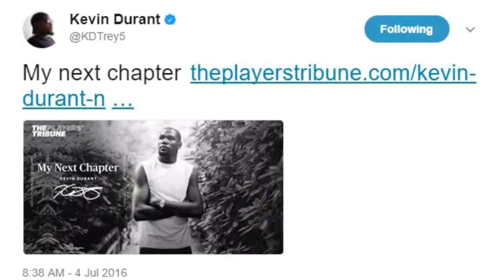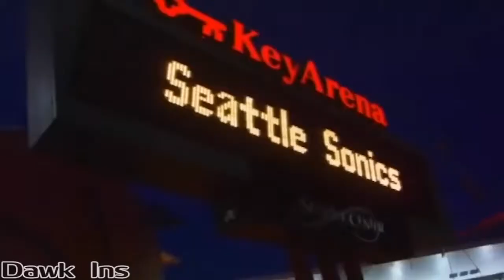The REAL Reason Why Kevin Durant Left OKC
For more NBA Highlights, please check my Youtube channel (My Homie24)!

Lezzzz Goooo!